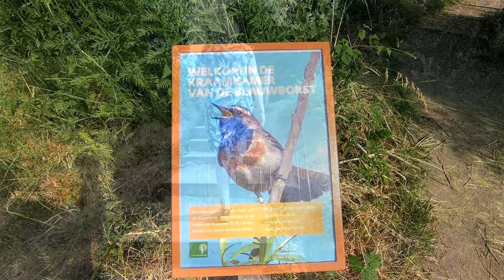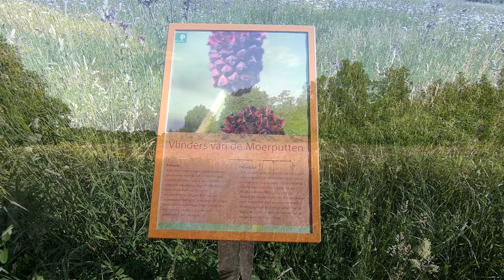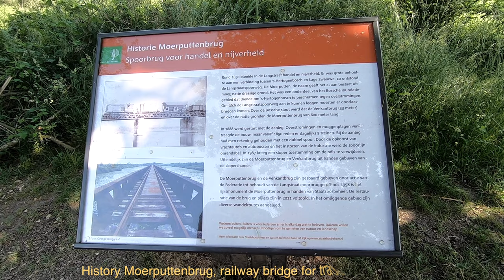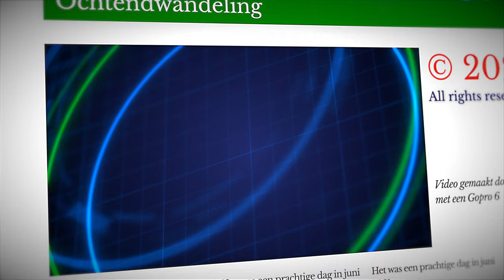Moerputten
Ochtendwandeling op 17 juni 2021